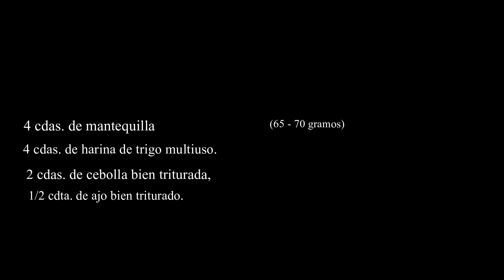Sopa crema de queso.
Receta con pasos sencillos que encantará a más de uno.